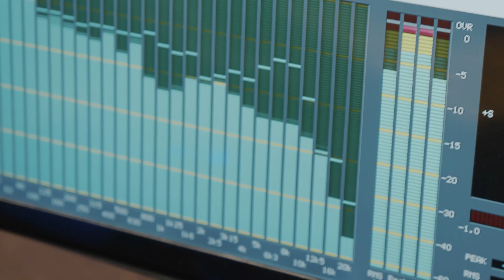Neyna x Deejay Chu - UH (Official Video)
Neyna x Deejay Chu - Uh

LETRA

Hoje tudo ki bu dam ami n kre devolveu em dobro
É É É
É tão sábi ki ta duem
Flam modi ku convencem sem coro

Djam mandau nha morada
Poi bu carro na strada
N sta li ta sperau (2x)

Deixa chave na entrada
Deixa roupa na escada

Hoje ami sta bem dau
Uh uh uh aham (3x)
Bem dau

Telefone modo voo
Riba nuvens mi ku bo
Toca estrelas ku nos mon
Ai mundo

Lua cheia só pa nos
Mas ki céu e oceano
Ê nha vontade sta ku bo

Horas ka sa ta passa
N teni gana po txiga

Cama sem almofada
Mi so na madrugada
N sta li ta sperau
Djam ka kre mas sperau

Bem dau

Nem se for mas tarde
Mas bem
Dexa tudo di lado
Bu bem
Nem que for pa um noite
Mas bem
Manhã nu podi esquece di tudo

Bem dau

MÚSICA

Letra: Neyna, Loreta KBA, Nelson Freitas
Executive Producer: DJ Chu
Producer: ByFelino
Guitarra: Johnny Fonseca
Mix e master: Thierry Doumergue

VÍDEO

Story written: Neyna
Director: Wilsoldiers
Light operator: Miguel Cummins
Producer: Blasian Drip
Edit by: Wilsoldiers
Stylist: Joka Kasquinha
Hairstylist: Philipa Semedo
Make up: Beatriz Texugo
Photographer: Johny Semedo
Model: Marco Nazaré